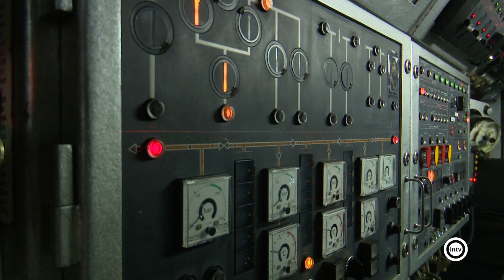El submarino 'GALERNA S 71' de la Armada Española visita el puerto de Almería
El sábado se celebra una jornada de puertas abiertas para todo aquel que quiera visitarlo.